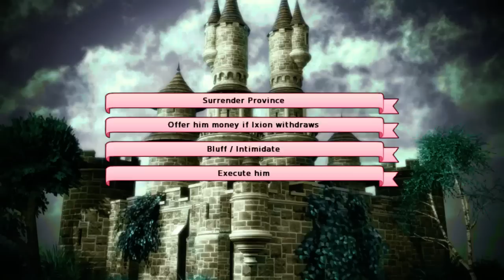RockLeeSmile Live! - Long Live the Queen (Part 1)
Part one of another journey! An interactive one at that.